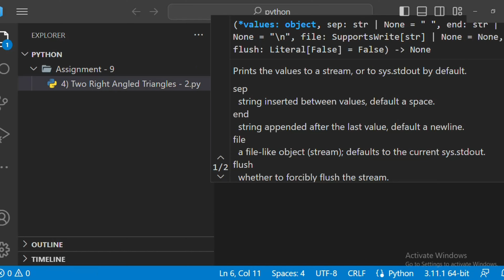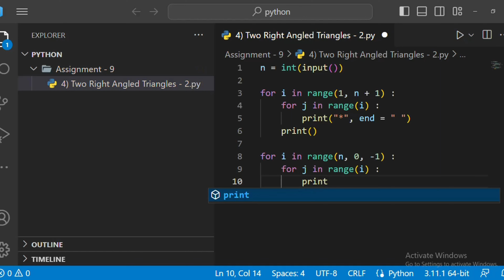Two Right Angled Triangles - 2 | ASSIGNMENT - 9 | Python | CCBP 4.0 | Newly